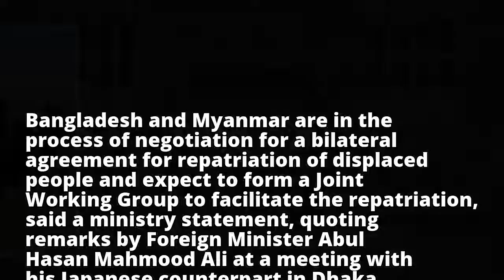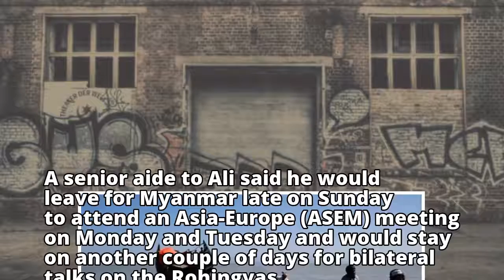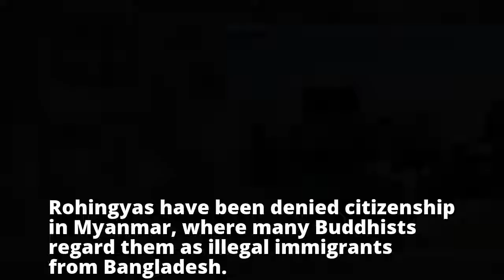Bangladesh says it's in talks with Myanmar on Rohingya repatriation deal